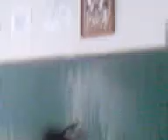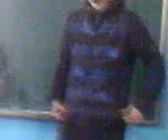Pop i zema lola 2/3